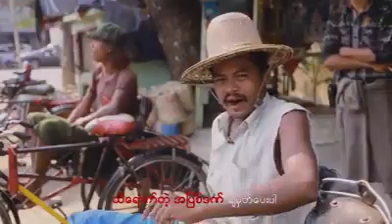ကေလးေတြကုိခ်စ္ပါ... ေစာင့္ေရွာက္ပါ...မဖ်က္စီးပါနဲ႔... မိမိ ဆႏၵ အတြက္ လံုးဝ အသံုးမခ်ပါနဲ႔...!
Nandar Linn - Presenter/MC

ျမန္မာႏိုင္ငံအႏွ႕ံအျပားမွာ လိင္အၾကမ္းဖက္မႈႀကီးက မ႐ိုးႏိုင္တဲ့ဇာတ္လမ္းအစုံနဲ႔အတူ ရက္စက္လြန္း လူသားမဆန္လြန္းတဲ့ ျဖစ္ရပ္မ်ိဳးကို အခ်ိန္နဲ႔အမွ် အသက္အရြယ္မေရြး ရင္ဆိုင္ေနရပါတယ္ ။ ဒါကို တားဆီးဖို႔အတြက္ ေျဖရွင္းဖို႔အတြက္ ကာကြယ္ၾကဖို႔အတြက္ လူသားတစ္ဦးခ်င္းစီတိုင္းမွာ တာဝန္ရွိပါတယ္ ။

က်ဴးလြန္တဲ့သူကိုလဲ ဘယ္အေၾကာင္းအရာနဲ႔မွ လြတ္ၿငိမ္းခြင့္မရွိ ႀကီးမားတဲ့ ျပစ္ဒဏ္ခ်မွတ္သင့္ပါတယ္။

နႏၵာ တို႔လဲ ဒီလိုအျဖစ္မ်ဳိး မၾကဳံႏိုင္ဘူးလို႔ ဘယ္သူမွမေျပာႏိုင္တဲ့အတြက္ေၾကာင့္ သတိထားေနရတဲ့ အျဖစ္မ်ဳိးလဲမရွိခ်င္ေတာ့ပါဘူး။

ကိုယ္ခ်င္းစာတရားနဲ႔ တရားမွ်တမႈရွိပါေစ။

Nandar Linn